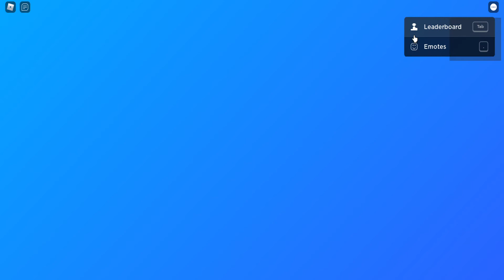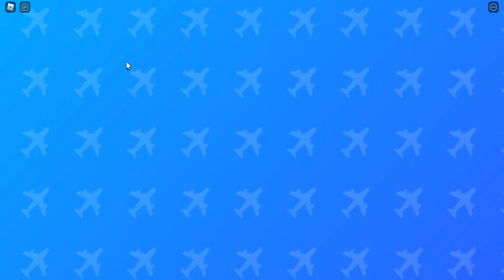we are going to a vacation today